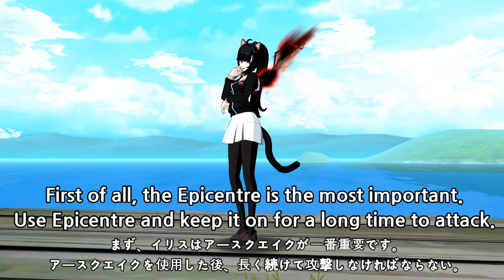[Soulworker] Iris Skill build 2.0 / イリスのスキルビルド 2.0